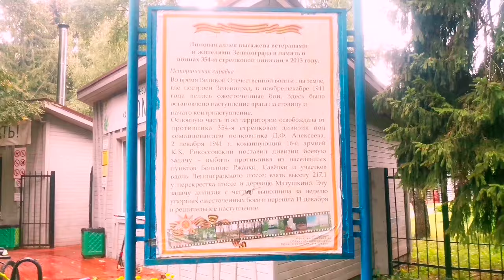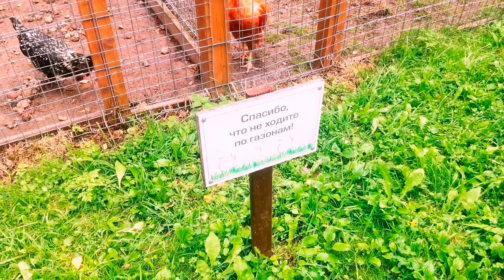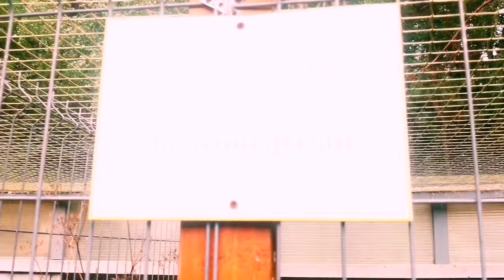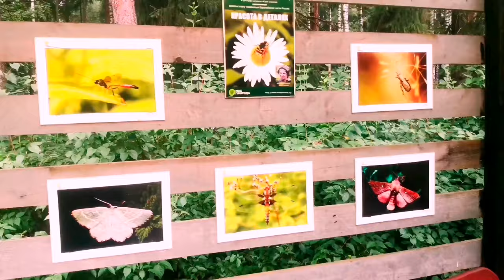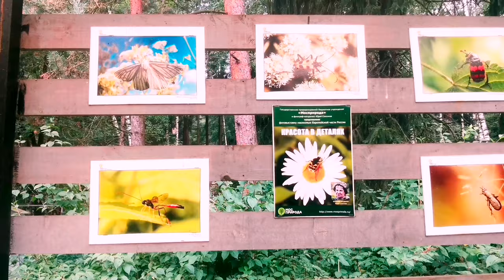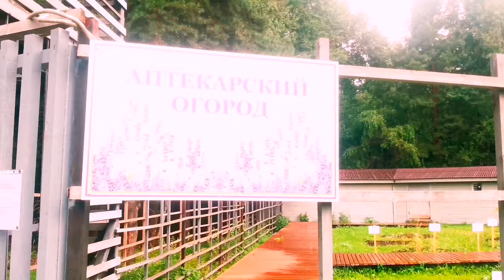Это стоит увидеть | Эти забавные животные | Дикая природа 2021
ВАША ПОМОЩЬ НА РАЗВИТИЕ КАНАЛА: ЯндексДеньги (карта банка): 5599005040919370
WebMoney (номер кошелька):
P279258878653